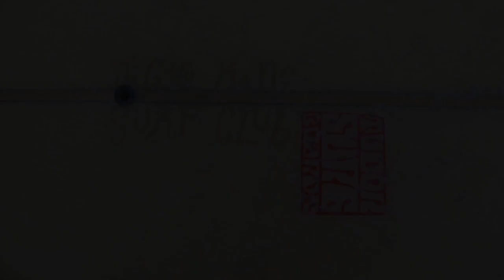Marcelo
Yuta Sezutsu on his all-time favorite 7'10 "Marcelo" by Tudor Surfboard.
Filmed in 2020 Autumn.

Surfer : Yuta Sezutsu
Filmer : Hideki Tsuruoka / Masahito Kobayashi
Music : 「Black Orchid」by Martin Denny / 「Tighten Up - Pt.2」by Archie Bell & The Drells